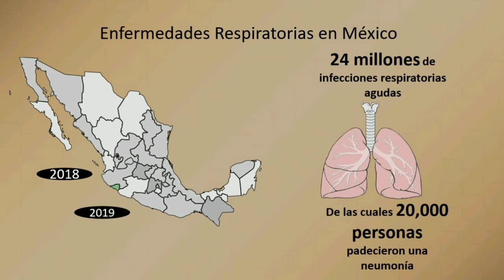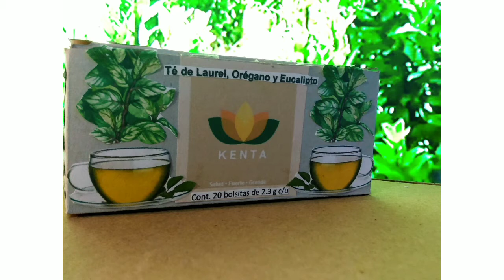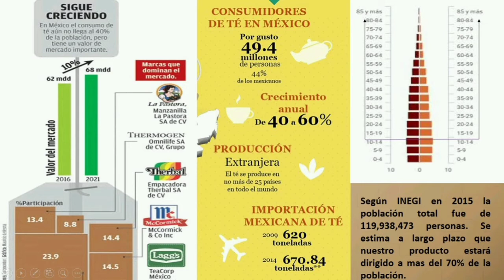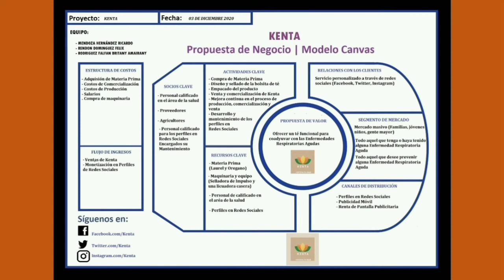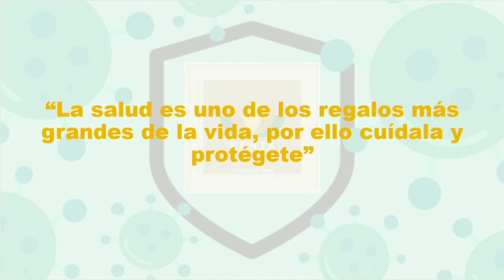Kenta -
Kenta - Tu mejor aliado contra cualquier enfermedad respiratoria aguda